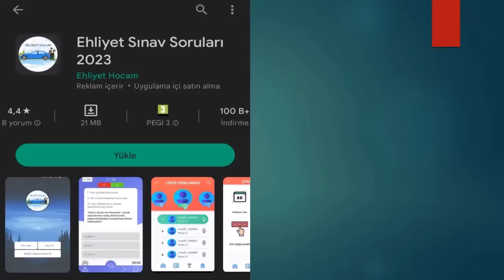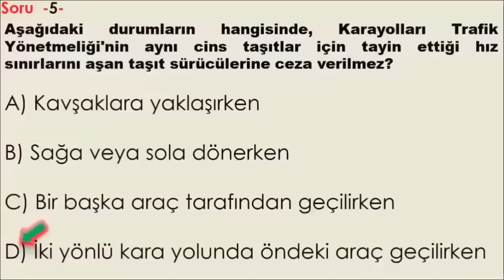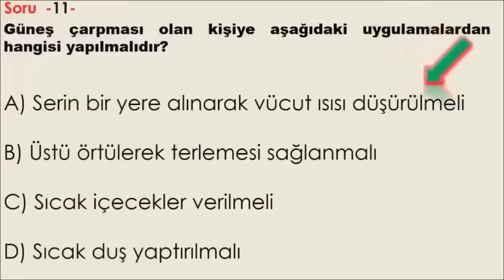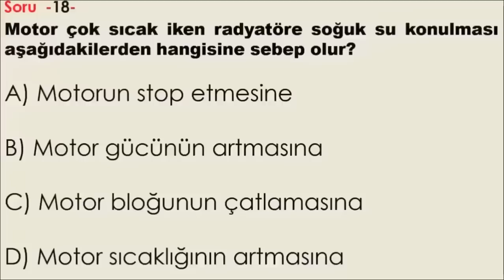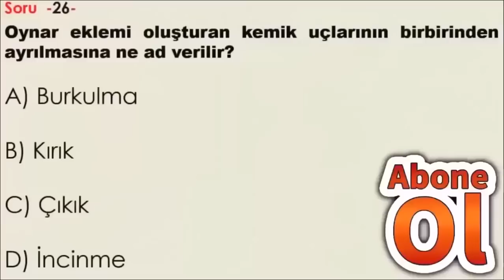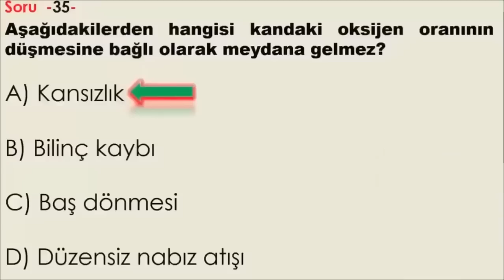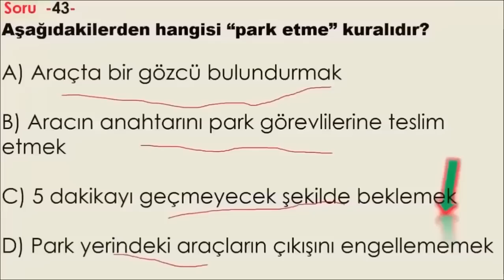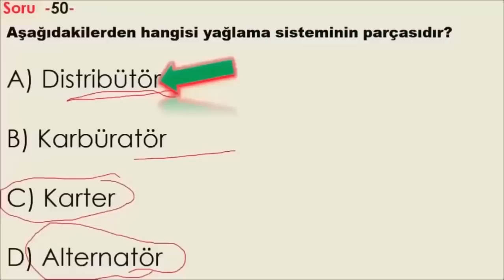ÇÖZ -KAZAN / 2023 MAYIS EHLİYET SORULARI / EHLİYET SINAV SORULARI 2023 / EHLİYET ÇIKMIŞ 50 SORU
Animasyonlu ehliyet soruları , Ehliyet animasyonlu sorular , animasyonlu ehliyet soruları 2023, 2023 ehliyet animasyonlu sorular , ehliyet videolu sorular 2023, ehliyet hocam